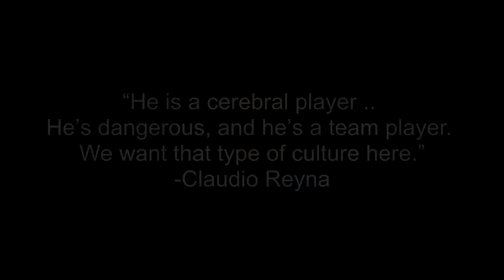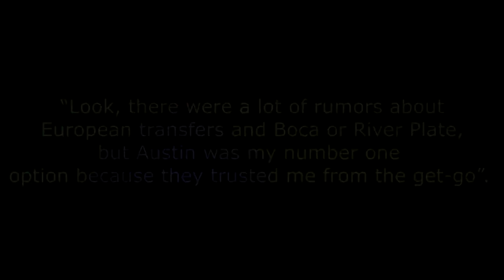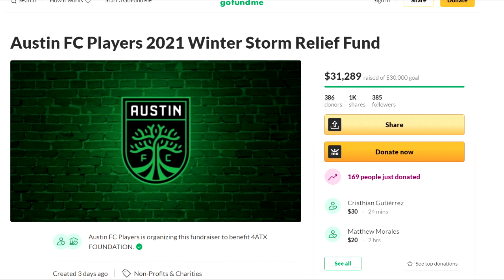OUTBIDDING River Plate? Tomas Pochettino chooses Austin FC!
If you’d like to donate to the winter relief fund, check this out

Tomás Pochettino is an Argentinian/Italian Midfielder that most recently played at Club Atletico Talleres in the Primera Division of Argentinian football.

Pochettino's transfer to Austin FC was confirmed on Feb. 11th. ATX FC acquired Toto from C.A. Talleres for a transfer fee of $2.5M for 100% of his rights. He will be the club's second designated player.

Pochettino is a graduate of the Boca Juniors academy. He has previously played for Boca Juniors, Defensa y Justicia and Club Atletico Talleres.